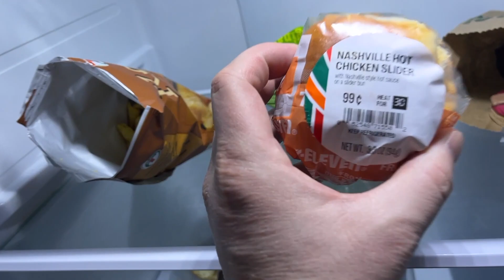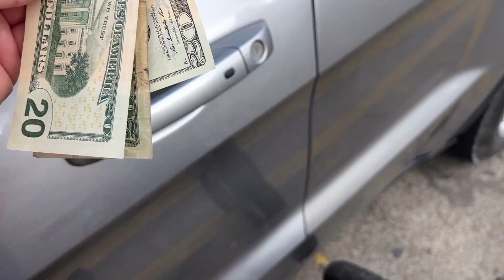$100 Challenge Results You gotta see this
If you're reading this description then YOU are FriendsWithMatt.